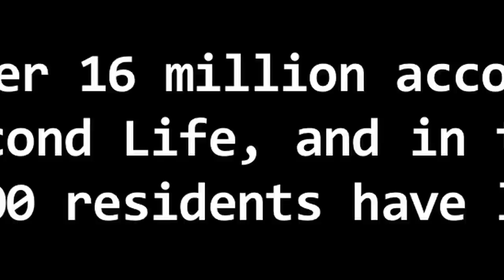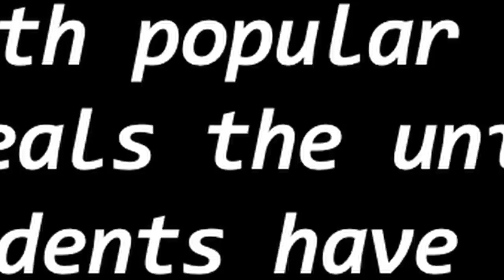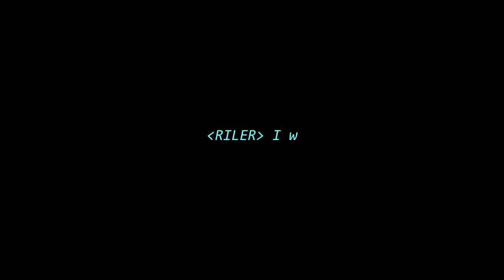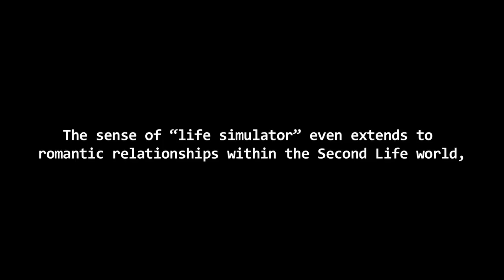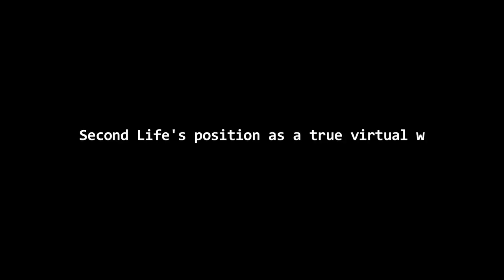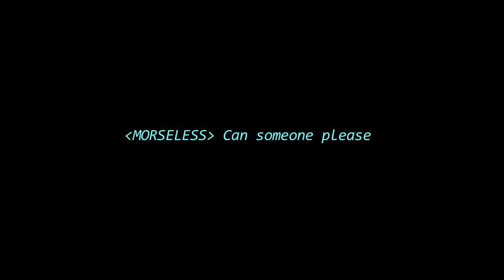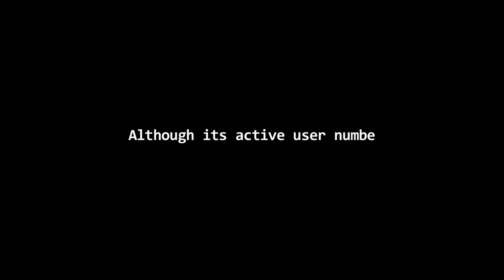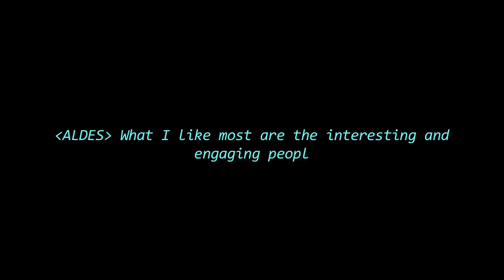Second Life Documentary Machinima - On the Grid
Second Life is often regarded by non-users as little more than a 3D platform for cyber sex. In this episode of SubPixel we wanted to see how much more there was to Second Life, or if in fact it was just a way for people to get down online.

This documentary is a cross-section of a complex world of computer generated avatars. An examination of the creativity, love, sex, money and everything in between, that makes up Second Life.

[This is an slightly amended, HD, version of a doc originally released in 2009.]